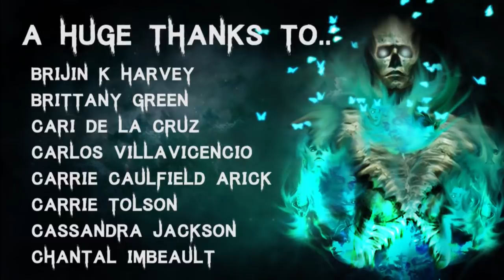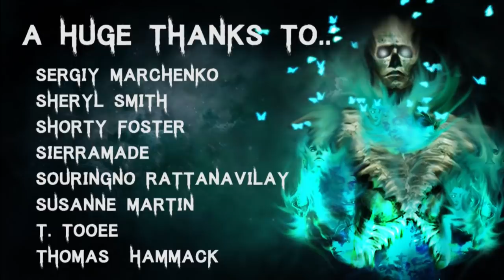20 TRUE Deep Woods & Cryptids Horror Stories | Mega Compilation | (Scary Stories)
The Cryptid Story was written by Jordan Tyler Quinn Farkas, to read more of his works

🎧 Listen to The Audiobook I narrated! - goo.gl/6skCEW

All Stories are read with full permission from the authors, links can be found in previous videos, as this is a compilation.

Secret Message Section: I've been feeling a lot of anxiety lately, it's slowly been creeping in and gotten to very high levels. It's now affecting me physically. I went to the hospital yesterday and today to run some tests, and am seeing a specialist on Monday. There is something wrong with me. I don't know if this issue is isolated and feeding into my anxiety, or if my anxiety feeds into it? Either way. I'm not feeling my best, and am seriously considering taking a break. I don't know what to do in all honesty. :/